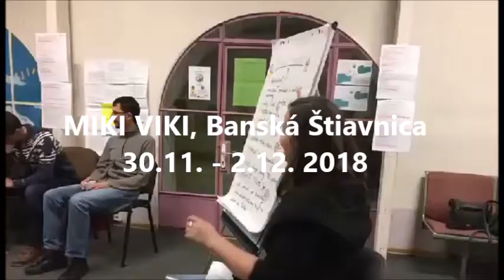Mikiviki - mikulášska teambuildingová víkendovka v Banskej Štiavnici.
Je to jedinečná príležitosť ako spoznať aktivity INEX-u, INEX-ákov a zistiť ako Ti medzinárodné dobrovoľníctvo môže pomôcť v osobnostnom rozvoji, v programe plnom zábavy a teambuildingových aktivít.